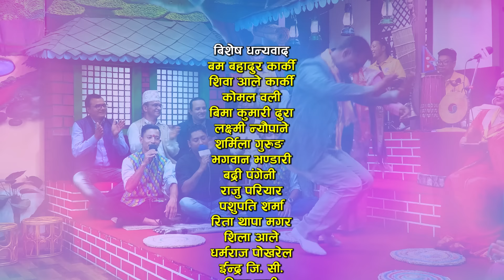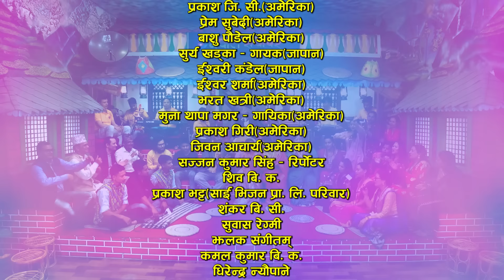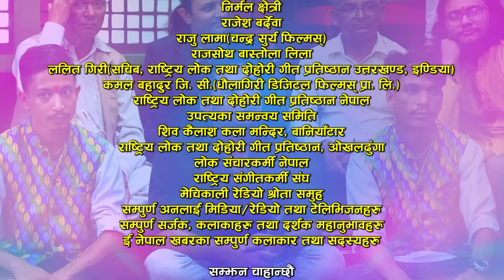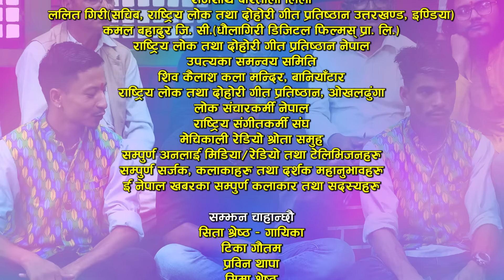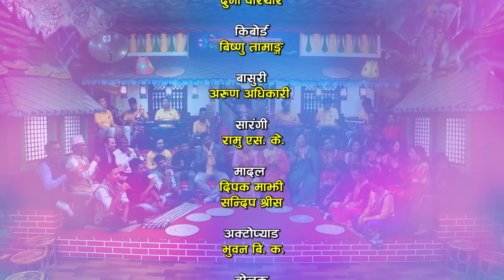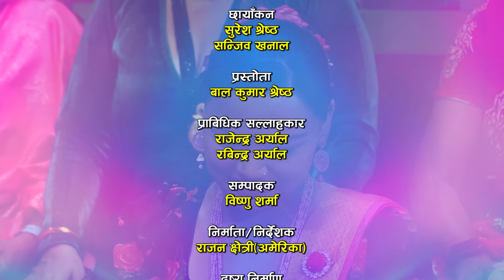बालिकाले रेशमलाई मन पराएको कुरा खोले पछि रेशम हेरेको हेरै | Resham Nirdosh | Balika Tamang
Watch new Nepali Teej Live Dohori Batti balna pardaina by Resham Nirdosh & Balika Tamang only on Enepal Khabar Official's YouTube Channel.

♪Song:-
Batti balnai pardaina

♪ Vocal:-
Pashupati Sharma
Samjhana Bhandari

♪ Lyrics :-
Pashupati Sharma

♪Song:-
Batti Balnai Pardaina

♪Male Vocal:-
Resham Nirdosh
Suraj Budhathoki
Himal B. K.

♪Female Vocal:-
Balika Tamang
Goma Himali
Parbati Tamang

Durga Pariyar

♪Keyboard:-
Bishnu Tamang

♪Madal:-
Deepak Majhi
Sandip Shrees

♪Dholak:-
Bhagirath Susling

♪Flute:-
Arun Adhikari

♪Sarangi:-
Ramu SK

♪Auto pad:-
Bhuwan BK

♪Recordists/Audio Mixing/Mastering:-
RM Sangeet

♪Audio/video:-
ENepal Rodhighar
🎬️ Video Credits:-

🎬Producer/Director:-
Razwan Chhetri

🎬Cinematographer:-
Suresh shrestha
Sanjeev khanal

🎬MUA:-
Shyam Malla

🎬Editor:-
Bishnu Sharma

🎬Kitchen:-
Shushil Magar

🎬Set :-
Bijay Chaudhary

🎬Technical Adviser:-
Rajendra Aryal
Rabindra Aryal

🎬Post Production:-
E.Nepal Khabar Pvt. Ltd.